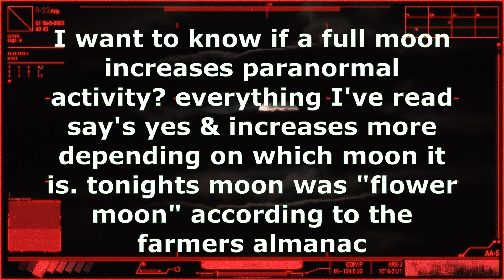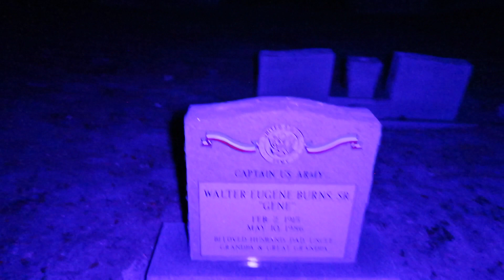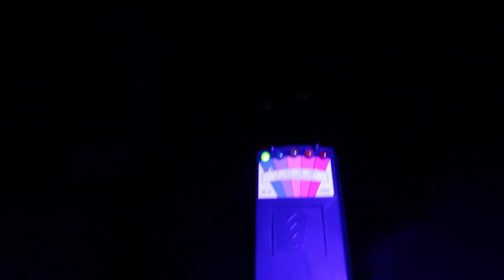I wasn’t alone at this haunted cemetery on a full moon, I saw him hiding in the bushes part 2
second part of the full moon in April to see if the Paranormal is increased during a full moon?